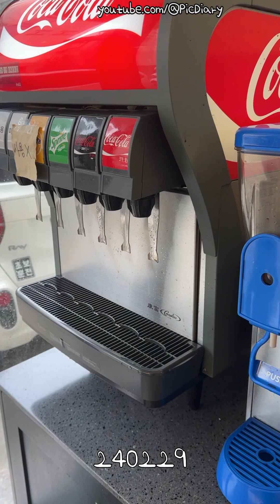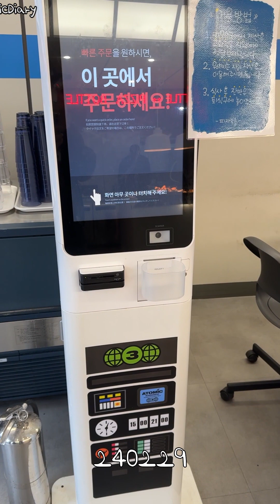240229 / 피자보틀 / 평일 런치 14,900원 / 대전 서구 관저동로105번길 60 1층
[이름] 피자보틀

[주문] 평일 런치 14,900원

[주소] 대전 서구 관저동로105번길 60 1층

[날짜] 240229

피자보틀 평일 런치 14,900원 대전 서구 관저동로105번길 60 1층